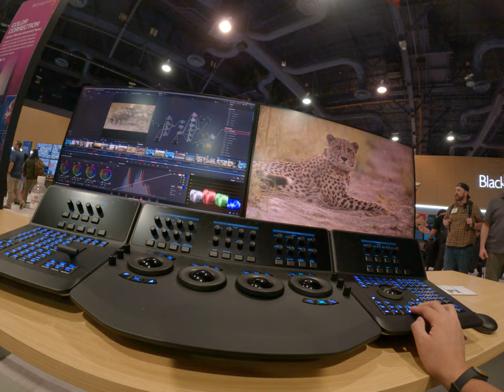This is the professional studio color grading setup with tons of panels and buttons in tiles and whe